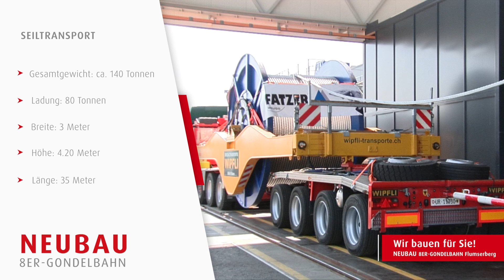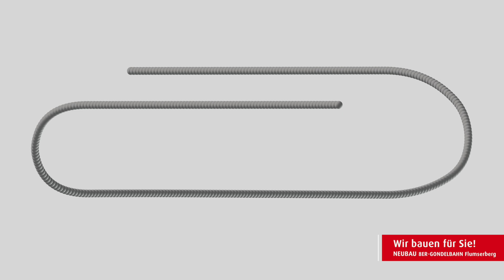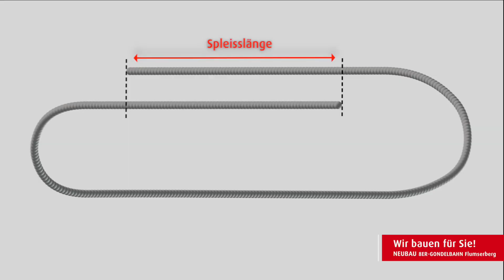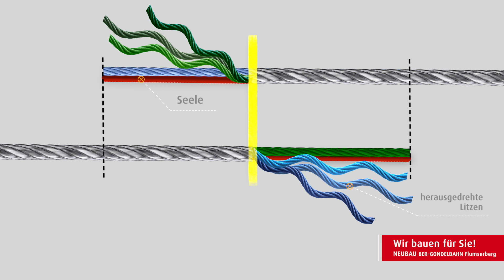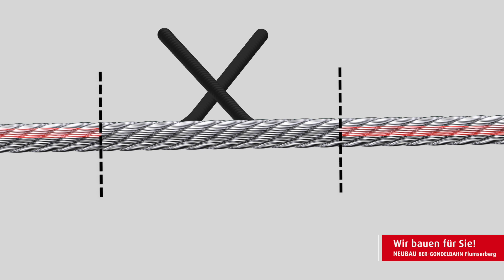Wir bauen für Sie! - Seiltransport und -spleissung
Wir bauen für Sie!
Während dem Sommer 2019 wird eine moderne 8er-Gondelbahn von der einheimischen Bartholet Maschinenbau AG von Tannenboden auf den Maschgenkamm gebaut. Das ehemalige Restaurant Kabinenbahn bei der Talstation Tannenboden wird erneuert, eine neue Bar wird integriert. Daneben wird eine Garagierungshalle für die Kabinen sowie eine Tiefgarage für die Betriebsfahrzeuge und eine Werkstatt mit Abstellplätzen für die Pistenfahrzeuge erbaut.
In der sechsten Folge wird gezeigt, wie das Seil von Romanshorn auf den Flumserberg transportiert und endlos gemacht wird.